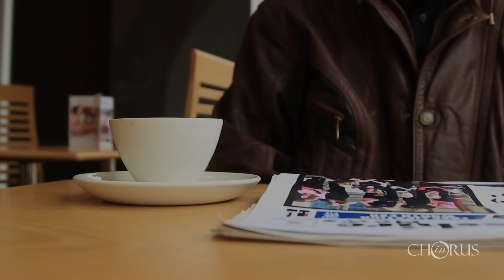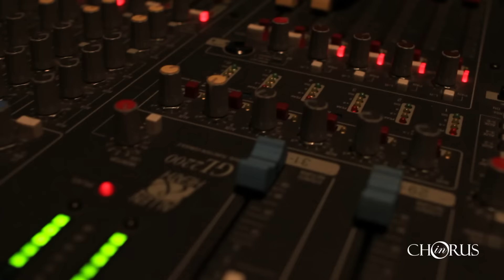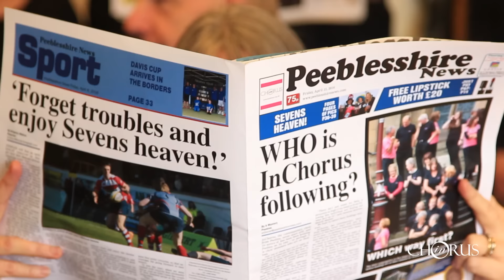InChorus - I Will Follow Him (Sister Act) - the movie cut (filmed in Peebles, Scotland)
InChorus present their own version of "I Will Follow Him" from the musical Sister Act.
Immerse yourself in the spirit of InChorus; the big choir with the big smile and the biggest heart.
Filmed on location in Peebles, Scottish Borders

InChorus is a large, vibrant, contemporary choir of all ages, from Peebles in the Scottish Borders. This is no ordinary choir. From the start we set out to be the best at what we do and we love doing it. Our performance, our music, our sound and our spirit are all totally unique and cherished by all our members and our local community.
Musical Director - Aly Skidmore

Lyrics by Norman Gimbel
Choral arrangement by Aly Skidmore
Sound Production: Andy Lumb and Sam Guthrie
Film production: Tom Swift